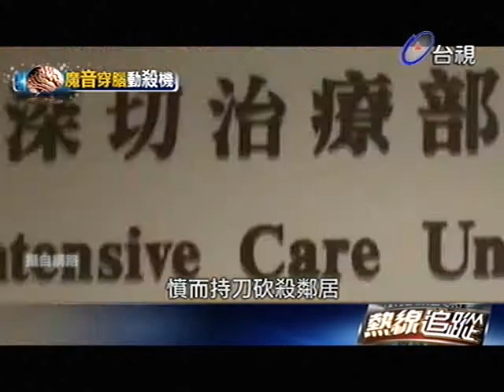熱線追蹤 2013-04-08 pt.1/5 破解天花板怪聲